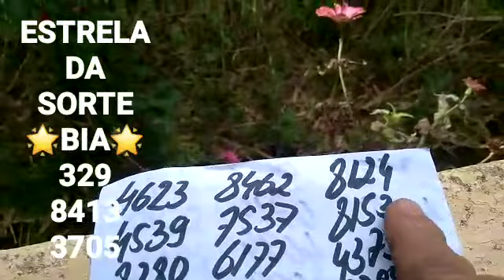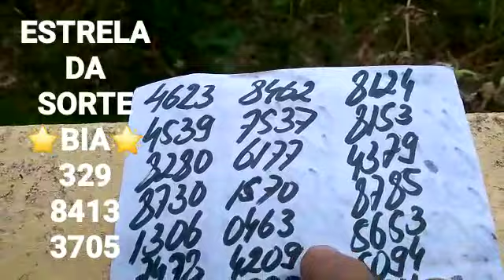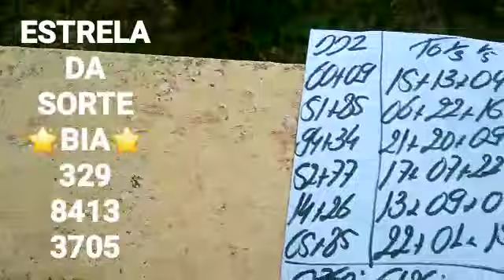PALPITES PARA A PTV FEDERAL E CORUJA DO DIA 15/03/2023